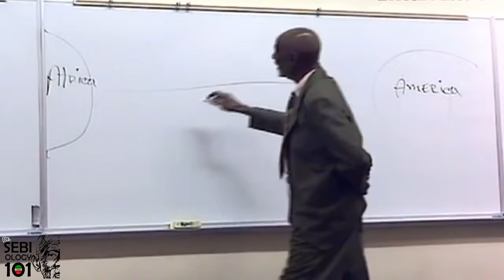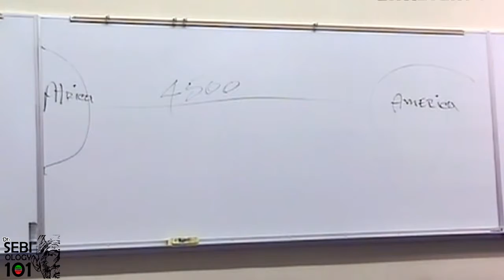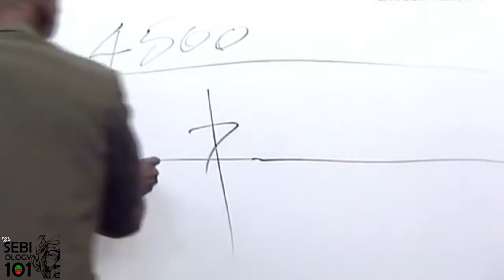SEBIOLOGY 101 - AFRICAN FOOD MADE BY GOD NOT MAN - LISTEN CAREFULLY TO Dr. SEBI WARNING